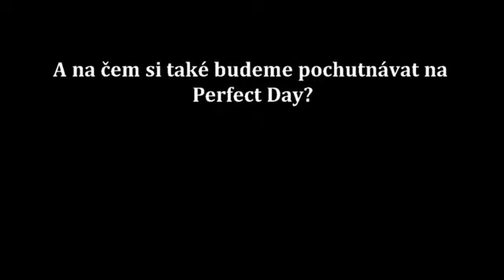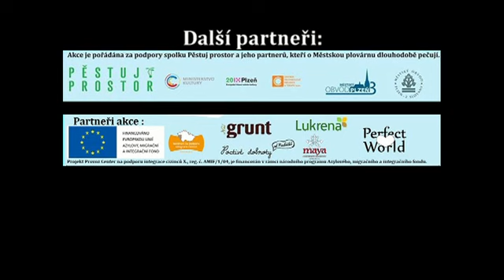Pozvánka na Perfect Day od majitelky farmářského obchodu Náš Grunt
Další ze zajímavých hostů benefiční akce Perfect Day, jejíž celý výtěžek poputuje na pomoc dětem z dětského domova Domino!